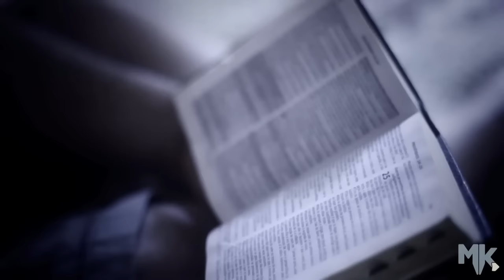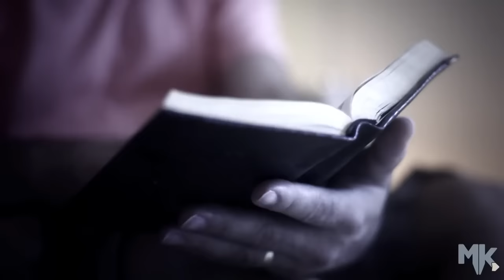LÉA MENDONÇA - Eu Mato Esse Gigante (CLIPE OFICIAL)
🎧 OUÇA AGORA O NOVO SINGLE DE LÉA MENDONÇA "EU SEI QUE DEUS ME AMA"

☎️FALE COM LÉA MENDONÇA:
Para convidar Léa Mendonça para seus eventos, cultos e apresentações,